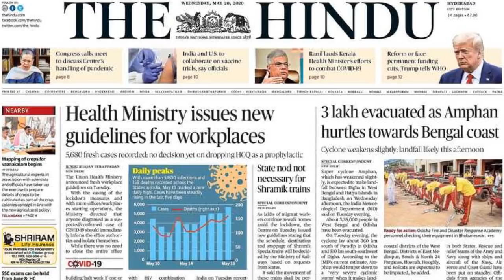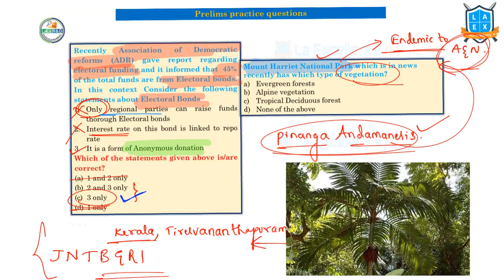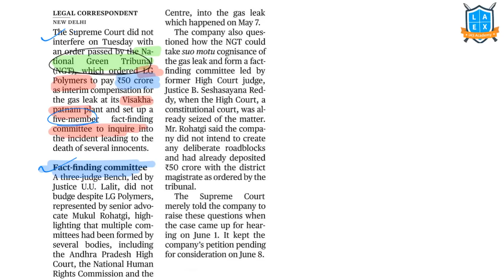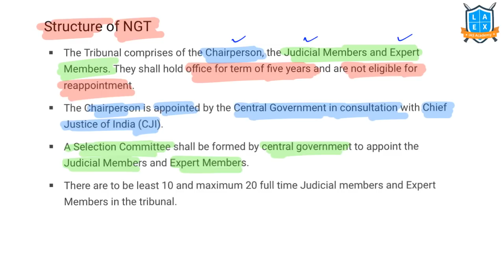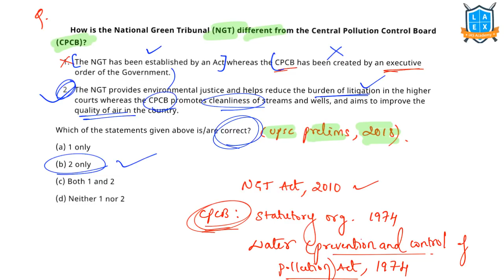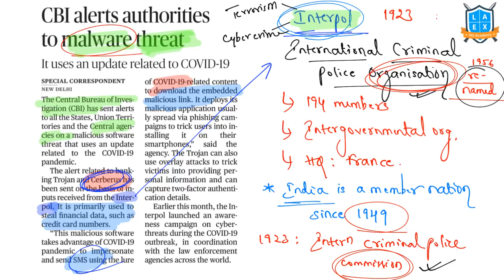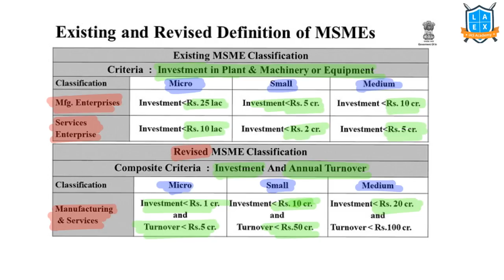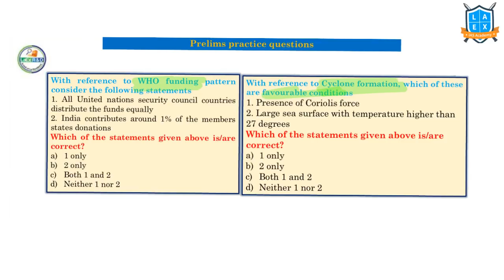20th May 2020 The Hindu News Analysis in Kannada by Namma Laex Bengaluru | The Hindu Editorial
Today's Important Topic :
1. A.P gas leak, SC declines to interfere with NGT order
2. National Green Tribunal explained
3. CBI alerts authorities to malware threat
4. Health ministry issues new guidelines for workplaces
5. India, US to collaborate on vaccine trials
6. Criteria for medium units to be revised
7. Hotter oceans spawn super cyclones

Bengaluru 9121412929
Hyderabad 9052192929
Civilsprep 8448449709